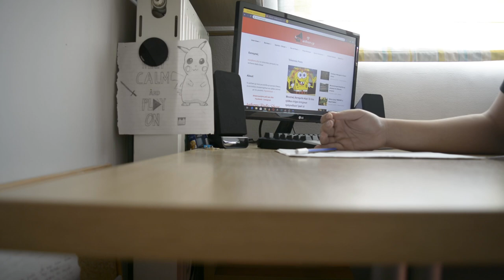Anthems Radio Show - Season 5 trailer!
Το Anthems Radio Show επιστρέφει για πέμπτη σεζόν στον αέρα του Radioalchemy! Η εκπομπή μας, μετά το περσινό περίεργο διάστημα όπου δύο μέλη της υπηρετούσαν τη στρατιωτική τους θητεία, επιστρέφει με την κλασική τετράδα πίσω από το μικρόφωνο!

Τζανέτος Καβαλιώτης, Νικόλας Βασιλείου, Πέτρος Καβαλιώτης και Κωνσταντίνος Ρετσινάς θα μιλάνε κάθε Πέμπτη για τα μουσικά δρώμενα, για σειρές, ταινίες και θα συνεχίζουν running jokes και κάφρικα αστεία, ανέκδοτα και ποιήματα. Θα μπορείτε να μας ακούτε κάθε Πέμπτη 8-10 μ.μ.

H εκπομπή "Anthems" είναι μία σύμπραξη του anthem.gr και του Radioalchemy.net! Σας ευχαριστούμε για τη στήριξη σας αυτά τα χρόνια!